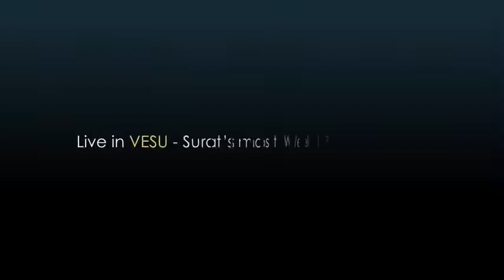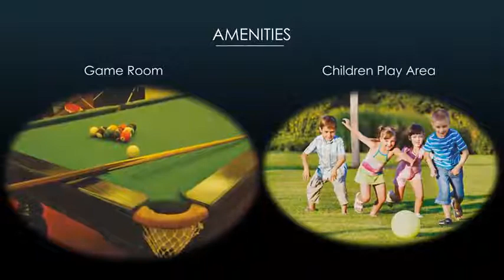MILESTONE SUMERU BY MILESTONE GROUP, VESU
Sumeru Residency is a world-class residential project which is designed well with prime luxuries and other facilities with which you can live your day with great charm and vigor. The complex is positioned well in a very strategic location and you are connected well with all basic amenities of the city.
This majestic complex provides great ventilation and sunlight with which you can enjoy healthy lifestyle for the inhabitants. Sumeru Residency has truly been emerged as the world-class abode for your family when it comes to the essence of world-class living.Milestone Sumeru Residency Vesu Surat.